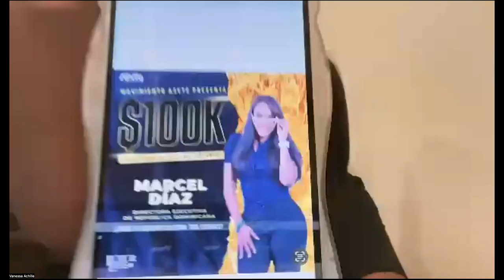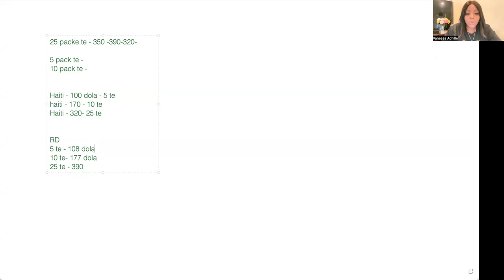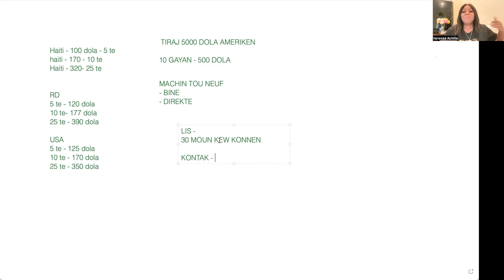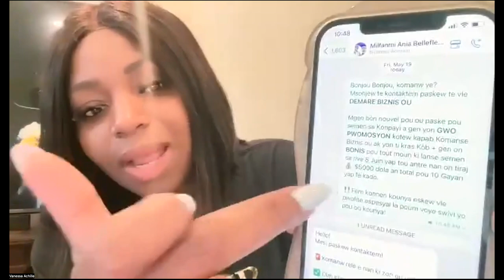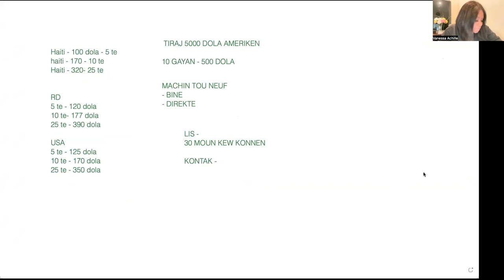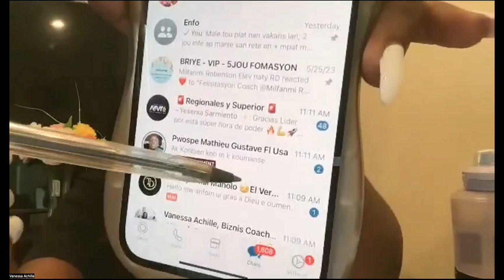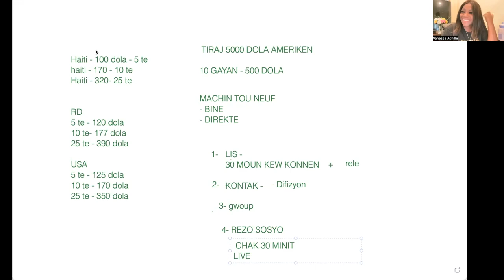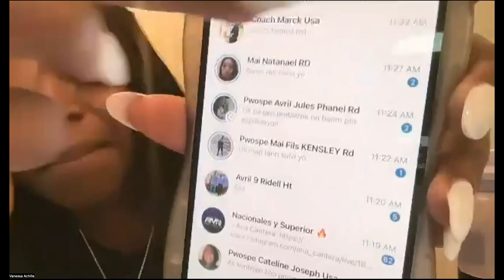ESTRATEJI POUW BYEN PWOFITE ESPESYAL LAN E ENSKRI ANPIL MOUN AK MADAME VANESSA ACHILLE